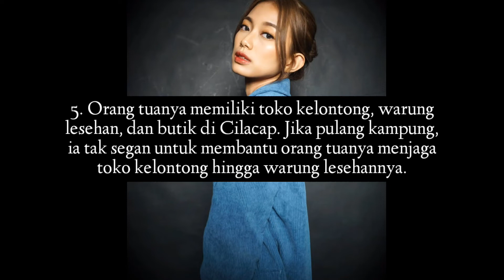Fakta Desy Genoveva